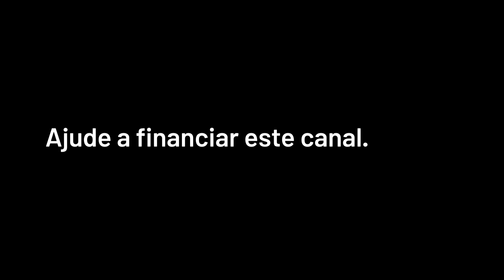MILTON HATOUM | CONTRIBUA COM O CANAL BOB FERNANDES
4 de outubro de 2021

Aqui estamos nós, dois anos e meio do Canal Bob Fernandes.  Mais de 244 mil inscritos no YouTube.

E com mais de 21 milhões de visualizações.

Na soma das redes, mais de 750 mil parceiras e parceiros: vocês. Já foram mais de 250 comentários, entrevistas, posts exclusivos, informando, debatendo, pensando o Brasil, e não apenas.

Sem a sua audiência, sua participação, seu apoio, este canal não existiria.

Jornalismo, comunicação plural, se faz com independência financeira.

Faça deste canal a sua voz.

CRÉDITOS
Direção Geral: Bob Fernandes
Direção Executiva: Antonio Prada
Produção: Daniel Yazbek
Edição: Yuri Rosat
Arte e Vinhetas: Lorota e Diogo Teixeira (Artidea Digital)